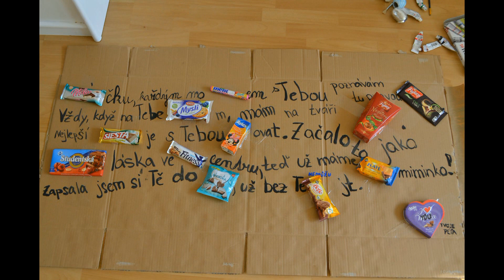Tipy na vánoční dárky ❄ Originální dárek pro přítele ❄